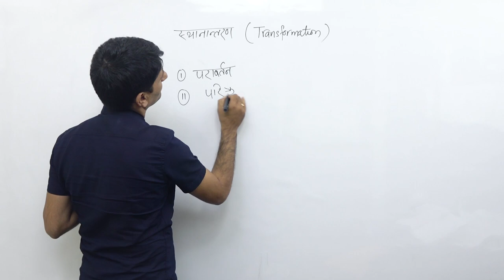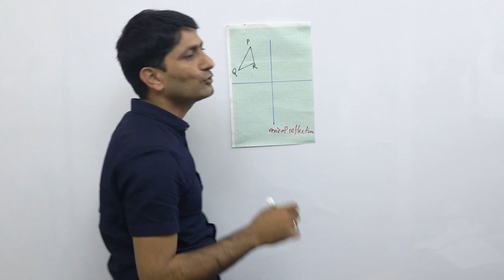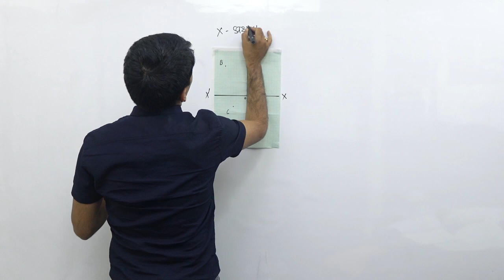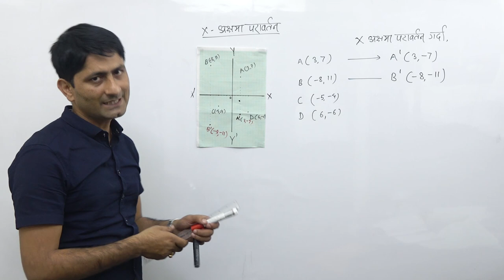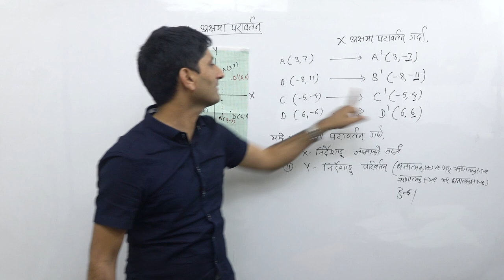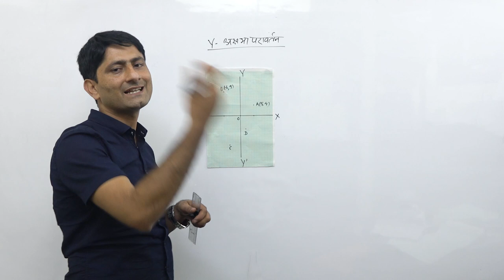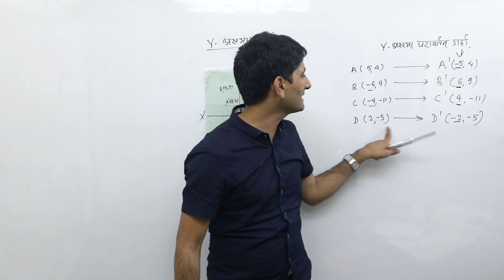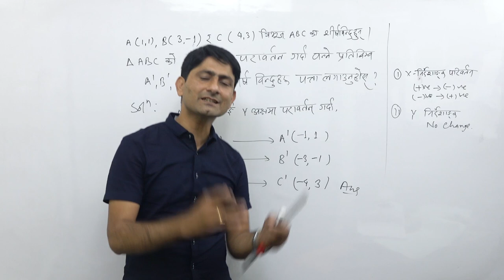class 9 opt math Transformation part 1